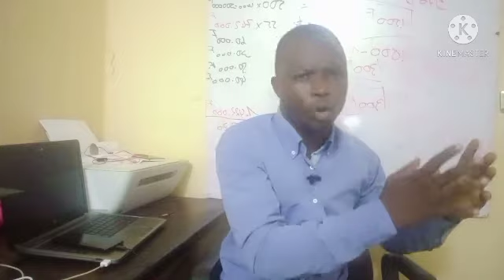tout secret pour savoir employé dans son business. faut avoir l'audace d'employer après cette vidéo.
L'élevage est un milieu ayant la plus belle opportunité mais également de meilleurs rentabilité. investir dans l'élevage agence et formation est garanti sur le financier.
inscrivezvous dans notre école de formation élevage en ligne.

Liste et Tarifs de formations pour le projet d'élevage en Afrique

♧ Élevage de poulet de chair + prospection en vente de tes poulets + gestion de ton projet d'élevage == 250 €.

♧♧ Élevage de poule pondeuses + prospection en vente de tes oeufs et poule réforme + gestion de ton projet d'élevage ==   500 €

♧♧♧ élevage d'escargot  + prospection en vente de tes escargots + gestion de ton projet d'élevage == 700 €

♧♧♧♧ élevage de porc + prospection en vente de tes porcs + gestion de ton projet d'élevage == 700 €

♧♧♧♧♧ élevage de poisson ( pisciculture ) + gestion de ton projet d'élevage + prospection en vente de tes poissons == 1000 € .

Élevage de lapin + prospection en vente + gestion de ton projet d'élevage == 300€

Élevage de pintade + prospection en vente + gestion de ton projet d'élevage == 700 €

Élevage de dindon + prospection en vente + gestion de ton projet d'élevage == 1000 €

Élevage de caille + prospection en vente + gestion de ton projet d'élevage == 250 €

Élevage de pigeons marocain + prospection en vente + gestion de ton projet d'élevage == 700 €

NB: le certificat du diplôme de formation est délivrée après la fin  formation ( entre 1 mois et 3 mois) lorsque la totalité du montant de formation est soldé.
Vous avez le choix de faire votre emploi du temps parce que la majorité de ceux ou celles qui prennent la formation sont des fonctionnaires. Le payement se fait en deux modalités.
■ premier 60% du prix de formation
■ deuxième 40% du prix de formation

VOUS BÉNÉFICIEZ D'UNE RÉDUCTION DE -17% SI VOUS PAYEZ CASH LE PRIX DE VOTRE FORMATION.

                            Appelez aux
              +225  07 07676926 / 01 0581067

vous pouvez commencer par vous formez ici gratuitement.